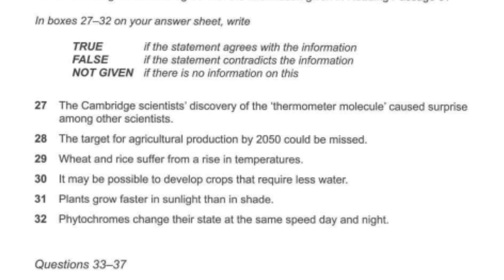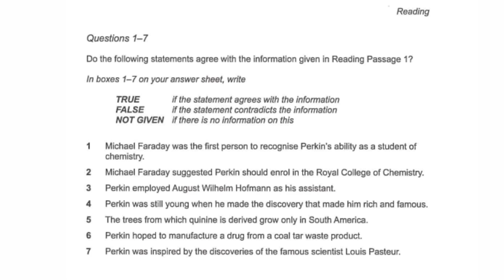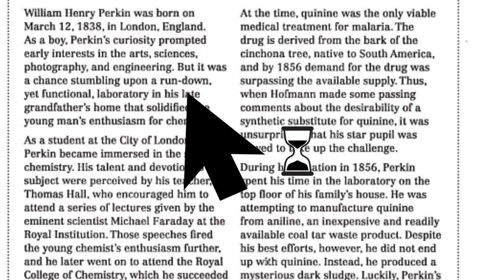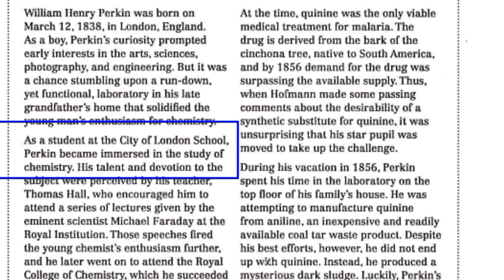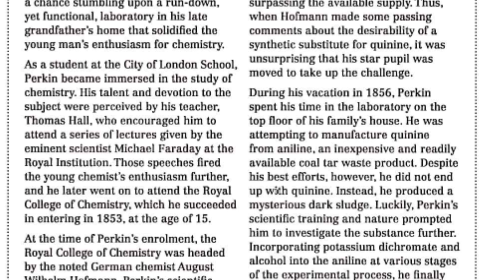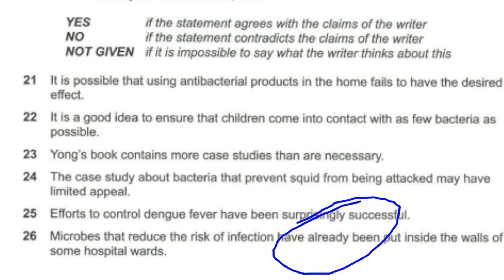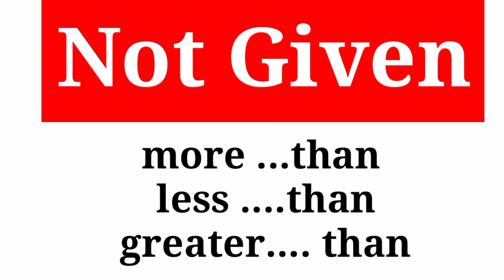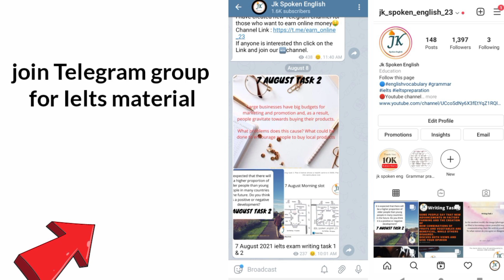IELTS Reading : True False Not Given Tricks | January & December Exams🔥